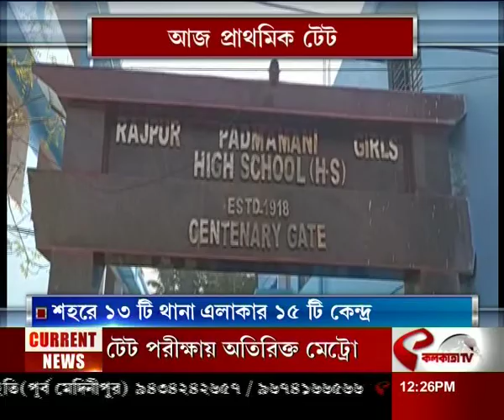পরীক্ষাকেন্দ্রে ক্যালকুলেটর, বোতল, ক্যামেরা নিষিদ্ধ